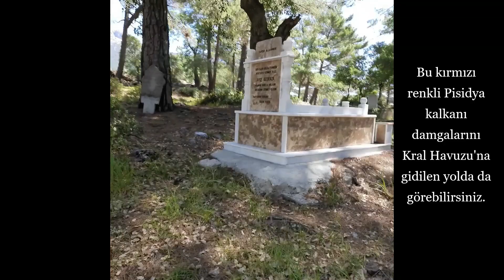Kelbessos Antik Kenti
Antalya'dan Saklıkent kayak merkezine gidilen yol üzerinde Bakacak Beli (950 m) 'ne varmadan,
yolun solunda şimdilerde Ahırtaş Mezarlığı bulunan, eski adıyla Ağırtaş mevkii olan yerin hemen sağında birkaç lahit göreceksiniz. Ama esas, surların, lahitlerin, duvar kabartmalarının ve sarnıcın olduğu yer, bu mezarlığın güney batı istikametinde dağın tepesine doğru gidildikçe görülmeye başlanır.

Aynı bölgeye yakın Hacısekiler -Çitdibi- Yarbaşçandır köylerinin istikametindeki Typallia Antik Kenti gibi Antalya Körfezi'ni batıdan kontrol altına alacak şekilde bir manzaraya hakimdir.